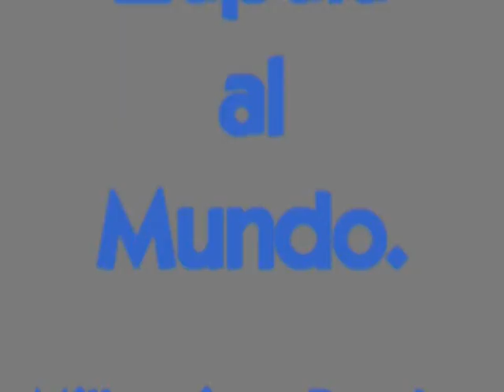ACTO HOMENAJE AL GRAL JOSÉ DE SAN MARTÍN.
REALIZADO EN GUARNICIÓN MILITAR DE LA CIUDAD DE ZAPALA.